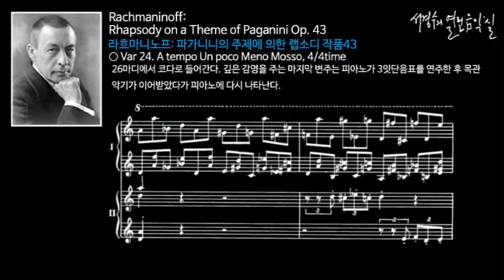라흐마니노프: 파가니니의 주제에 의한 랩소디 작품43_제24변주: 26마디에서 코다로 들어간다.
Rachmaninoff: Rhapsody on a Theme of Paganini Op. 43_Variation24 (A tempo Un poco Meno Mosso)

라흐마니노프: 파가니니의 주제에 의한 랩소디 작품43 /
  이 랩소디는 라흐마니노프가 1934년 여름에 스위스로 피서를 갔다가 착상하여 같은 해 8월 24일에 완성된 것이다. 1934년 11월 7일 볼티모어에서 작곡자 자신의 피아노 독주에 스토코프스키의 지휘로 필라델피아 관현악단의 연주로 초연되었다.
  18세기에서 19세기에 걸쳐 전유럽에 이름을 떨쳤던 명 바이올리니스트 파가니니의 작품 중 24개의 카프릿치오는 작곡자들에게 흥미를 느끼게 했던 것이다. 리스트, 브람스도 이 테마를 취급했지만 라흐마니노프도 그들 못지 않게 오케스트라를 동반한 피아노 음악 중에서 이채로운 작품을 창조해 냈다. 그는 이 테마로 24개의 변주곡을 썼는데 이에 앞서 짧은 서주를 마련했고 제1변주곡이 있은 후 테마를 제시하여 연주하게끔 하였다